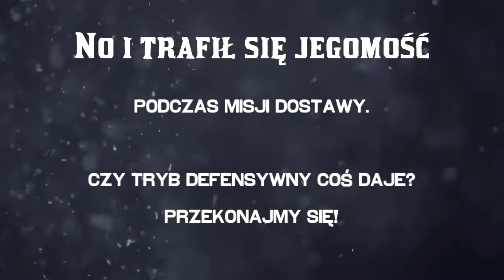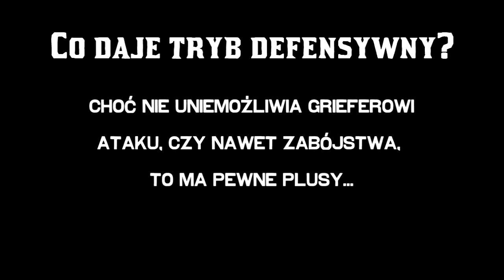(PS4) Red Dead Online - Griefer gets on my nerves. About defensive mode.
Film in polish. English translation is provided via subtitles.

A griefer strikes me while I trying to do local delivery mission.
Recorder on FAT PlayStation 4 via SHARE button, hence 720p resoluton maximum available.

Music used in this video:
* Franklin Clinton mission passed theme
* Drowning Pool - Sinner

0:00 Intro
0:15 Wagon KA-BOOM
0:25 First kill
1:14 Second kill
2:04 Third kill
3:03 Getting wasted
3:29 Horse beating and fourth kill
3:42 Getting sniped
3:52 Lucky kill and moving stuff
4:32 Some shooting in Armadillo
5:33 Finishing up
5:58 About Defensive Mode
6:20 End